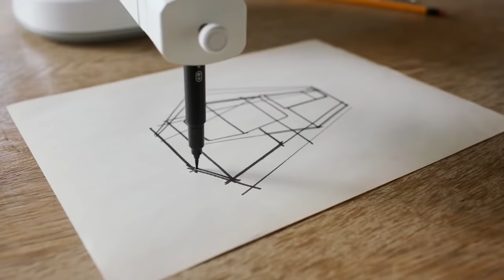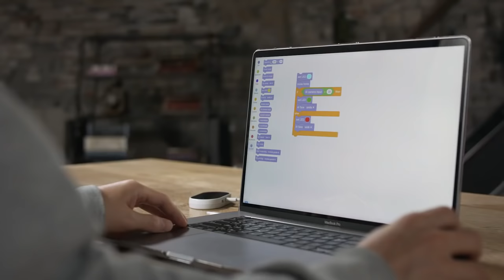Now on Kickstarter: Huenit - AI Camera & Modular Robot Arm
HUENIT - AI camera & modular robot arm
HUENIT has AI vision, 3D printer, laser engraving and drawing modules.
All your ideas become reality with HUENIT!